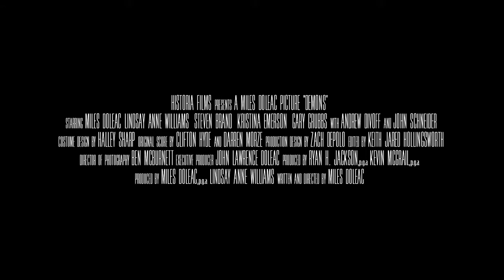DEMONS (2017) Horror Movie Trailer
Eight years ago, Father Colin Hampstead oversaw an aborted exorcism that resulted in the gruesome death of seventeen-year-old Jewel Grant, in rural Louisiana. The deceased girl’s older sister, Kayleigh, grew immediately attached to Hampstead and sought him out, at first for grief counseling and then, for much more.
Eight years later, Hampstead has left the priesthood and become a celebrated fiction writer, specializing in stories about the occult, and he and Kayleigh, now his wife, have a beautiful daughter and run a well-known bed and breakfast in Savannah, GA. When the couple agrees to host a wedding for one of Colin’s college friends, what begins as a Big Chill-type reunion turns into something much more macabre, as the seemingly omnipresent ghost of her dead sister Jewel compels Kayleigh to engage in bizarre, destructive behaviors that endanger the lives of both her friends and herself.